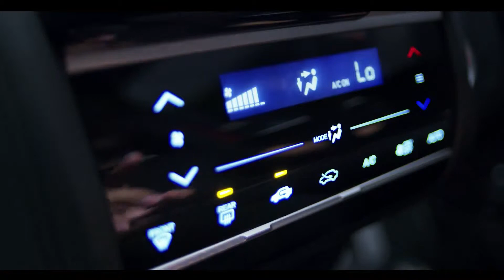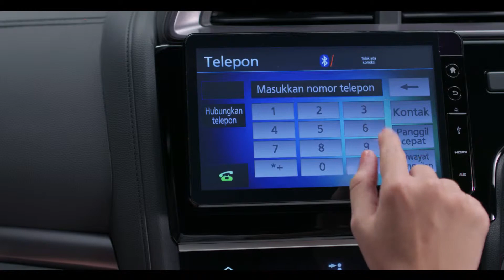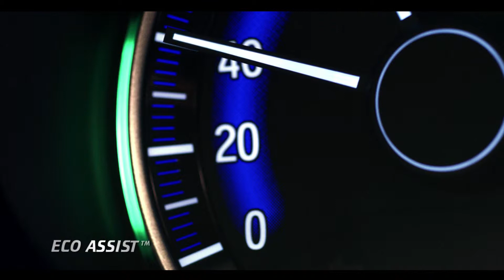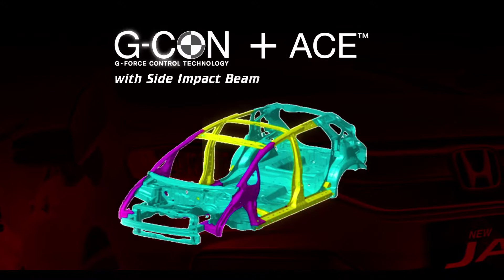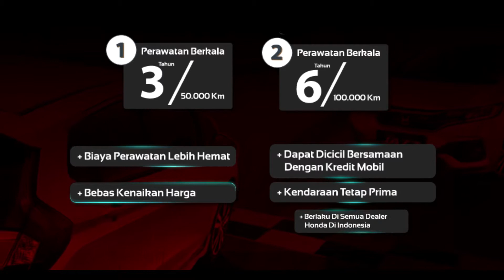HONDA JAZZ FACELIFT 2017 | HONDA ARISTA BANDA ACEH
HONDA JAZZ FACELIFT 2017
Info Pemesanan, Konsultasi Product dan Simulasi kredit, Hub :
DEDY HONDA ARISTA ACEH
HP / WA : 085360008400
Pin BBM : 2BBEEFA2